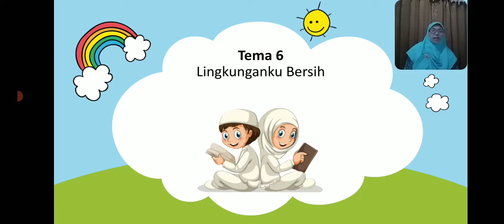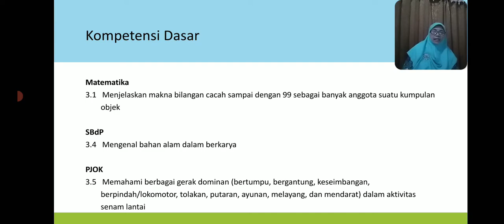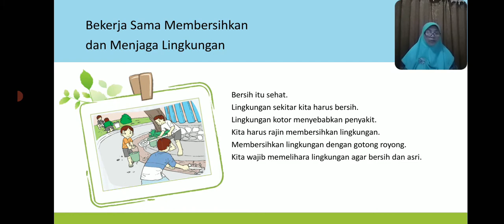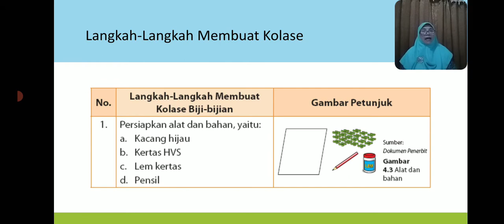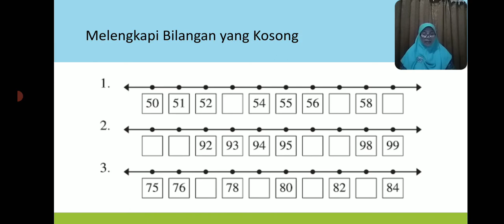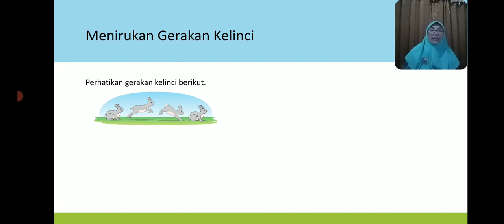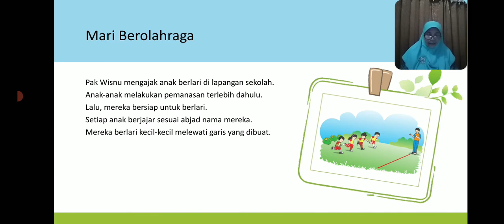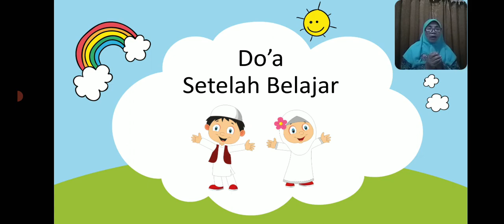BelajarbersamaSUKMA: Kelas 1 MI Islamiyah | Tema 6.4 | Bekerjasama Menjaga Lingkungan